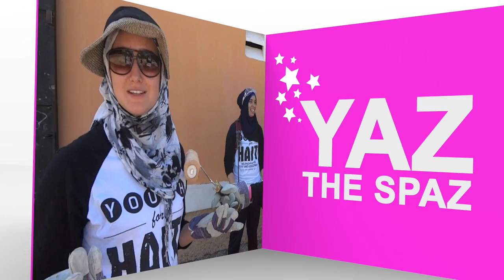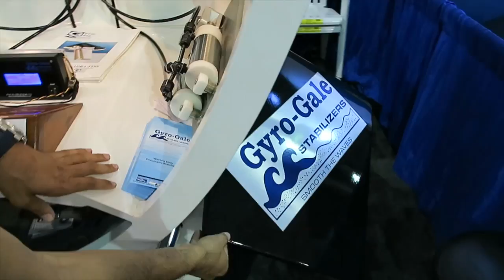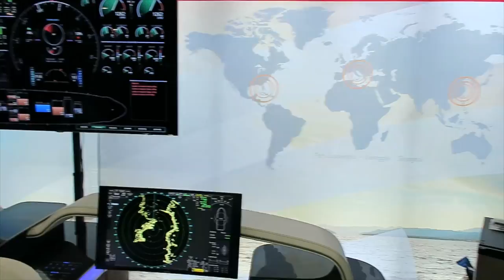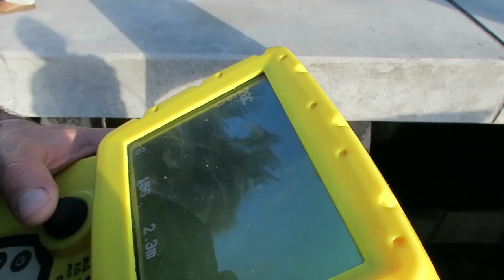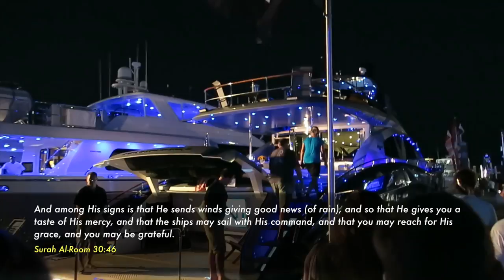The Yaz Show - International Boat Show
New episode of the Yaz show - Yasmine tours the 2015 International Boat Show in Fort Lauderdale, the largest boat show in the world. Meet Hubby Spaz as he explains his boat stabilizer business.